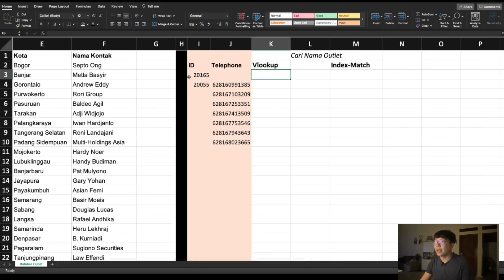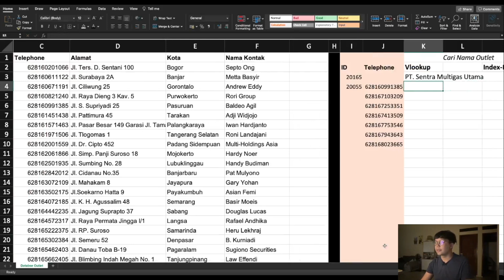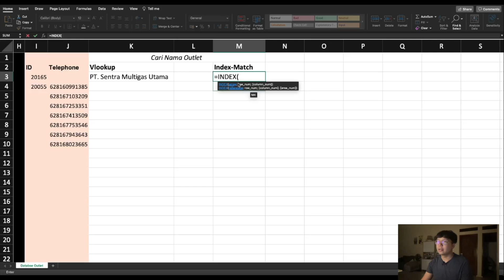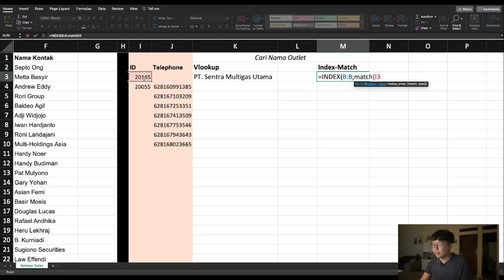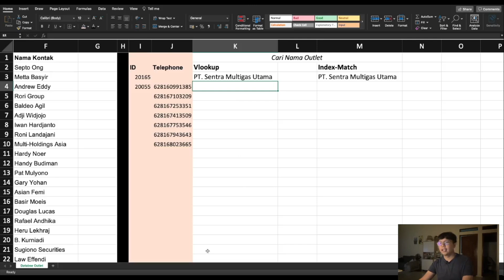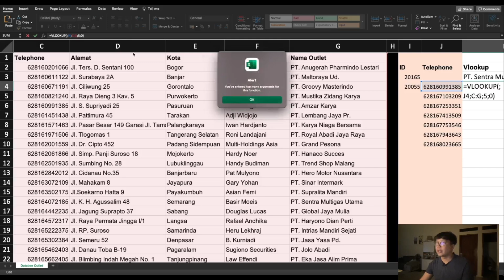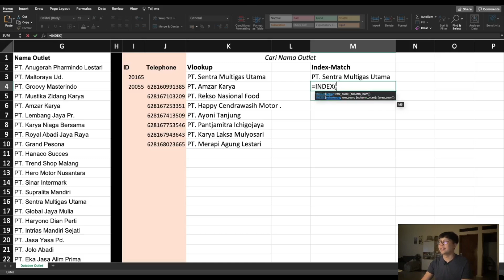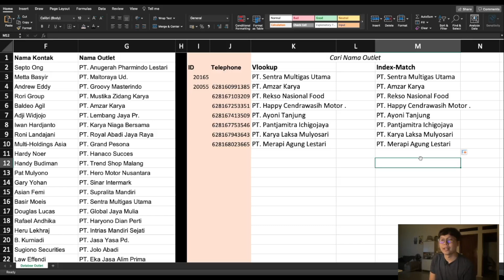Perbedaan VLOOKUP dan INDEX-MATCH (Excel Tutorial)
Video ini menjelaskan tentang fungsi VLOOKUP dan INDEX-MATCH serta perbedaan penggunaan mereka di Excel.